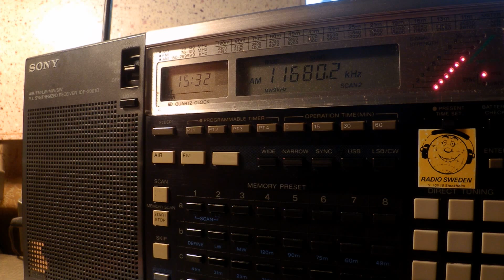09 04 2016 KCBS Pyongyang in Korean to NEAs 1530 on 11680 Kanggye